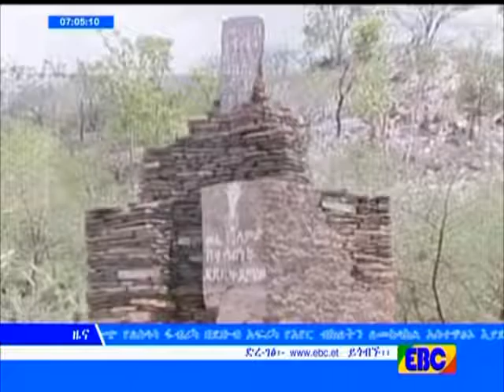Ethiopian - አማርኛ የቀን 7 ሰዓት ዜና…የካቲት 10_2009 ዓ.ም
አማርኛ የቀን 7 ሰዓት ዜና…የካቲት 10_2009 ዓ.ም - YouTube
Ye,Ye, Yt